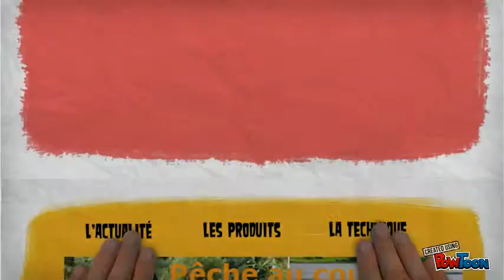Nouvelle Page Facebook Pêche au Coup by Goodrig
Présentation de la nouvelle page Facebook de Goodrig pour tous les passionnés de pêche au coup-- Created using PowToon -- Free sign up . Make your own animated videos and animated presentations for free.  PowToon is a free tool that allows you to develop cool animated clips and animated presentations for your website, office meeting, sales pitch, nonprofit fundraiser, product launch, video resume, or anything else you could use an animated explainer video. PowToon's animation templates help you create animated presentations and animated explainer videos from scratch.  Anyone can produce awesome animations quickly with PowToon, without the cost or hassle other professional animation services require.